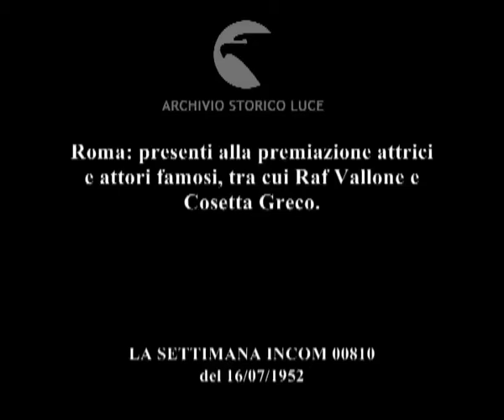Marisa Valenti eletta "Miss Cinema" di Roma.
Roma: presenti alla premiazione attrici e attori famosi, tra cui Raf Vallone e Cosetta Greco.
Descrizione sequenze:in un locale sono seduti tra i tavoli divi del cinema ; presentazione di attrici e attori famosi ; la concorrenti sfilano davanti alla giuria ; Nita Dover e Umberto Spadaro conversano amabilmente tra loro ; pubblico applaude ; la vincitrice tiene in mano un mazzo di fiori e stringe le mani alle altre concorrenti ;